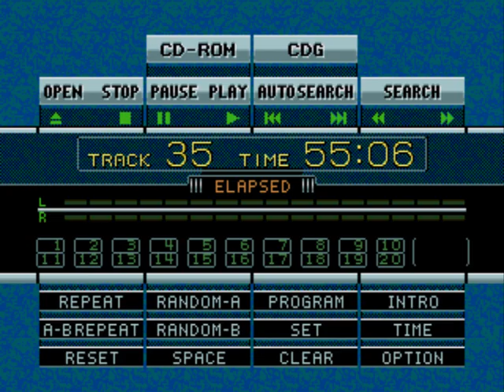Let's Re-Play Sonic CD - Part #01: Keep Breaking Stuff!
Flokkerdude joins me!